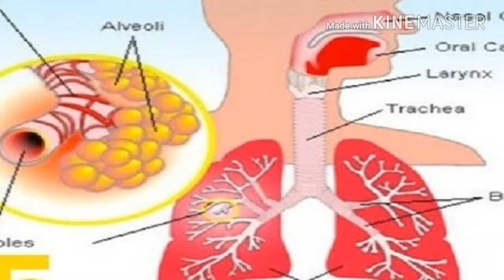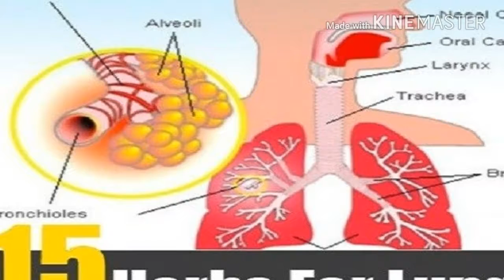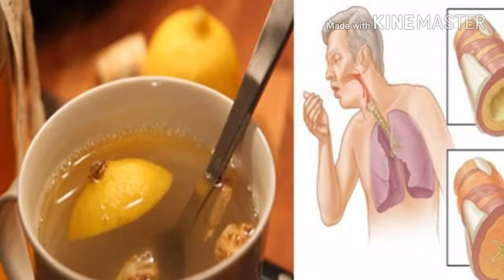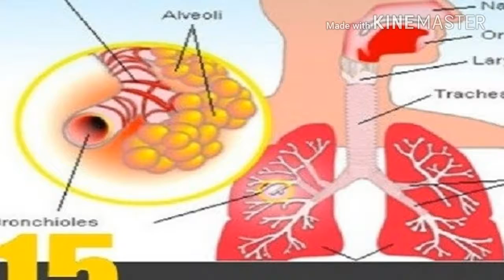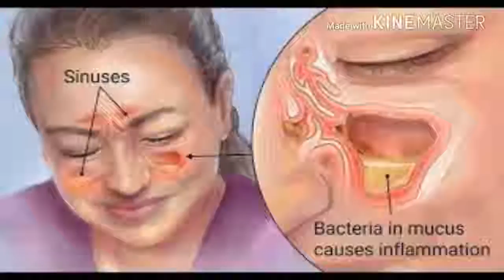Wow!Want To Clear Mucus From Your Lungs And Give An Instant Boost To Your Immunesystem Try Thys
Want To Clear Mucus From Your Lungs And Give An Instant Boost To Your Immunesystem Try Thys
Discover how interesting health can be by watching our video's on sriechannel! We make complex medical information easy to understand with 2D and 3D animations checked by medical specialists. In less than 3 minutes per video you learn about your cholesterol or about don't & do's when you have a cold sores or how the orgasm works for example!